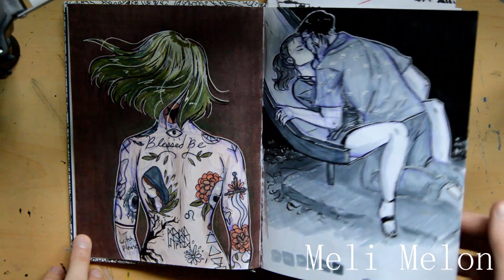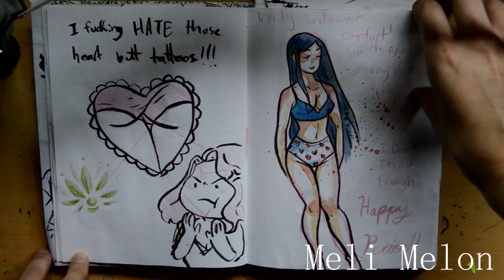Sketchbook tour #8 {August 2016 - November 2016}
This sketchbook took a long time to finish. Life is crazy guys. Some of my favourite and least favourite work in this one. Hope you guys enjoy!

Ps. Inktober was a bitch, but a fun one. The kind you'd get drunk with, and throw up with...